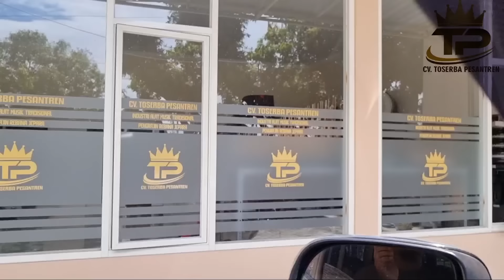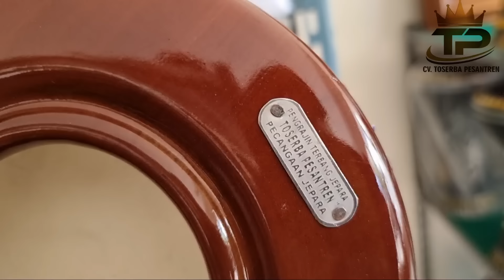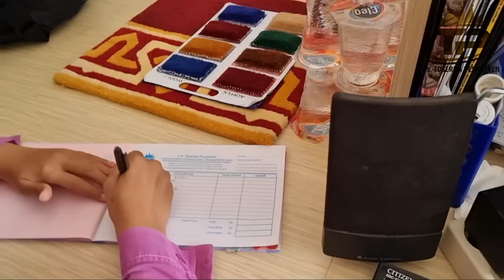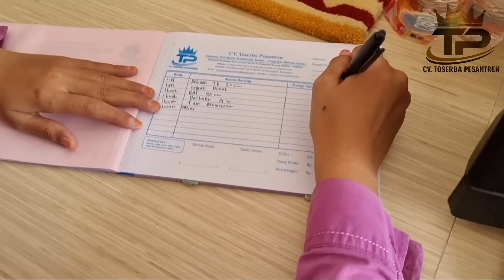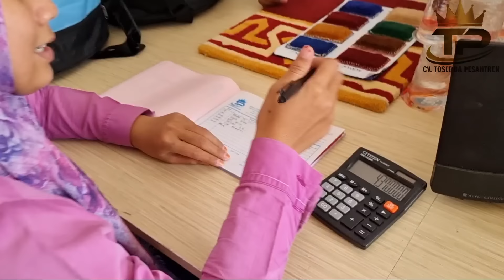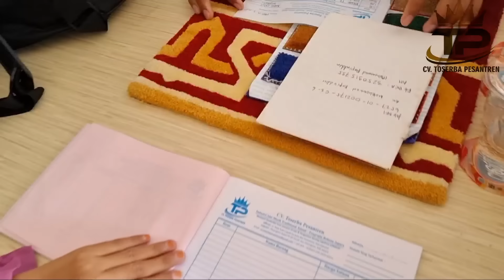PEMBELI MINTA yang Kualitas SUPERR....Beli Rebana Hadrah Habsy Lengkap Dari Mojokerto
CV Toserba Pesantren PUSATNYA Alat Musik Tradisional...
Melayani Berbagai Macam Alat Musik Tradisional Khas Indonesia.
Menjaga Kualitas Produk, Harga Terbaik, GARANSI Panjang, dan Tentunya DISKON setiap Hari Selalu ADA BUAT ANDA.
Selain Produksi dan Menjual, Kami juga membuka kesempatan buat Temen-temen yang ingin Menjadi Reseller Kami.
Buka USAHA MODAL KECIL. Keuntungan SAMPAI 40%
HUBUNGI segera.
atau silahkan datan ke Showroom kami di :
Jl. Raya Suko-Legok no.57
Desa. Suko, Kec.Sukodono
Kab.Sidoarjo - Jawa Timur